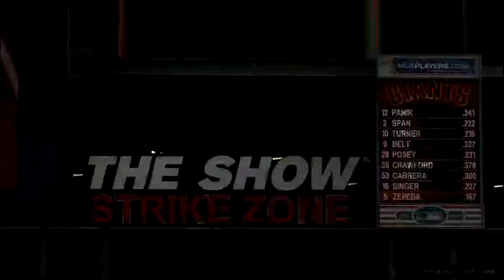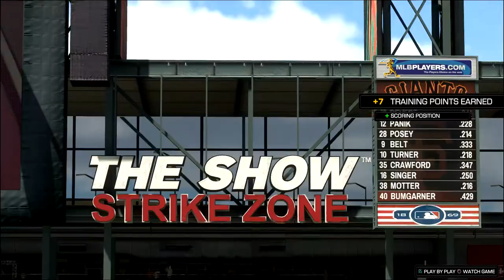Yaz RTTS / MLB the Show 17 / Ep. 143 Bumgarner Shuts Down Yaz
Had an issue with my facecam and microphone.  Sorry.